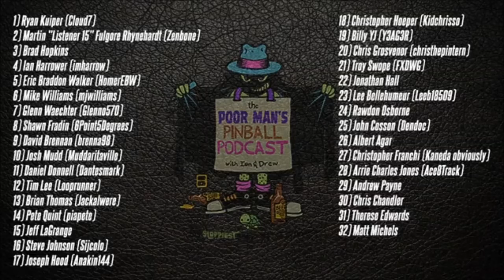Episode 72: JJP Rumor, Deeproot, Top 5 all LIVE!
Pinstadium Lights!

Pinshades!

Flip N Out Pinball Buy a New Machine from Mr. Zach himself!